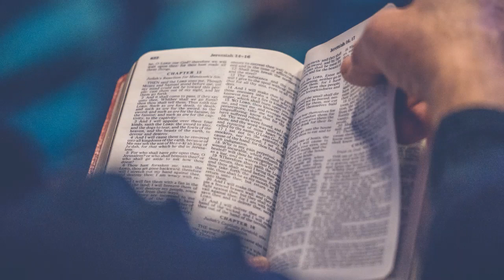6 August 2023: Introducing - The Book of Romans